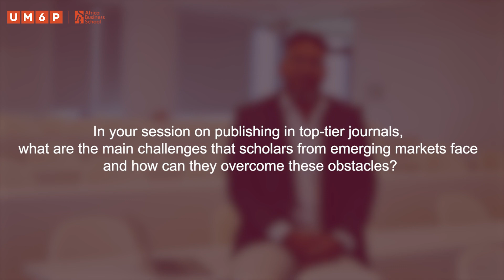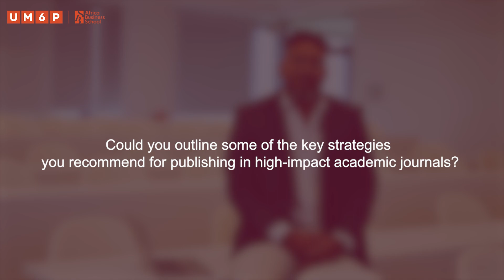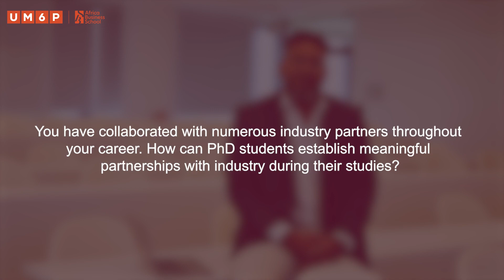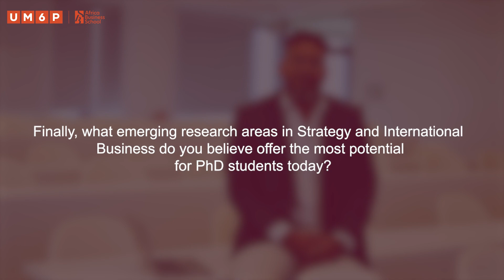Exclusive Interview with Dr. Mariano Pitosh Heyden: Insights on Research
Join us for an exclusive interview with Dr. Mariano Pitosh Heyden, offering unique insights during his visit to Africa Business School for two PhD seminars. Delve into the depths of research and expertise with one of the foremost experts in the field. Don't miss this rare opportunity to explore inspiring perspectives from the distinguished researcher, showcasing academic excellence and thought leadership.